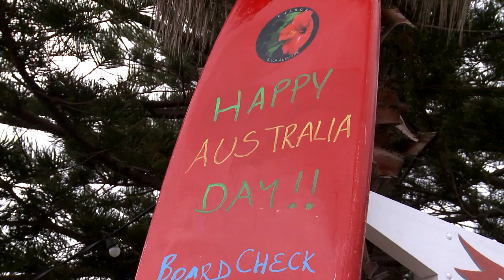2014 Every Man and His Dog Australia Day SUP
Australia Day WATSSUP Watsons Bay Stand Up Paddling are the official hosts of Every Man and His Dog Stand Up Paddle competition. The event sees paddlers and pooches hit the beach in Watsons Bay for a day of fun races and activities.